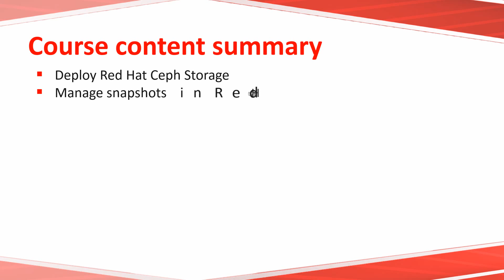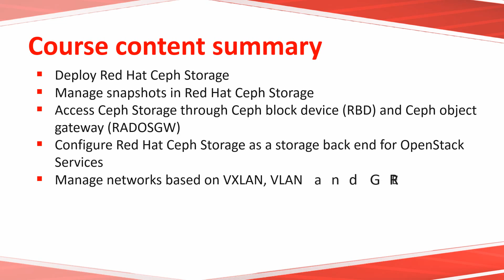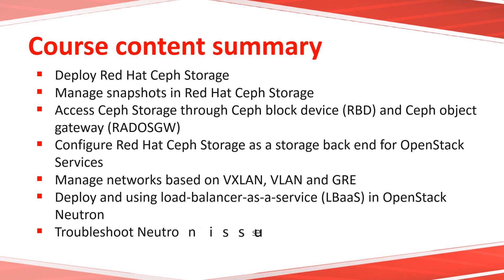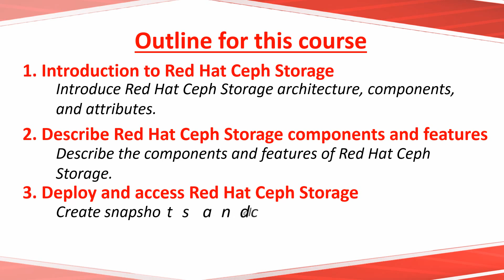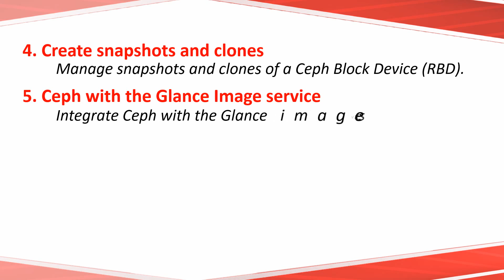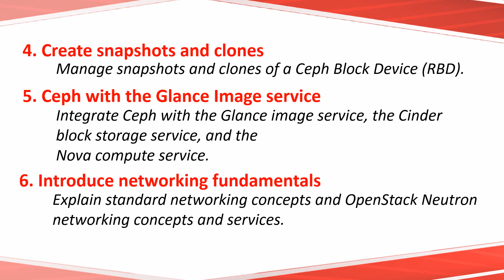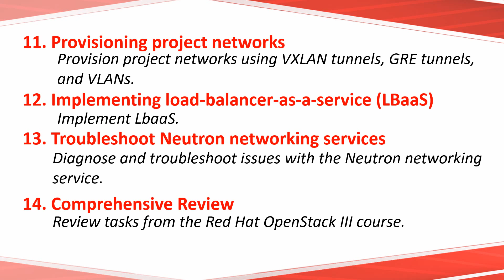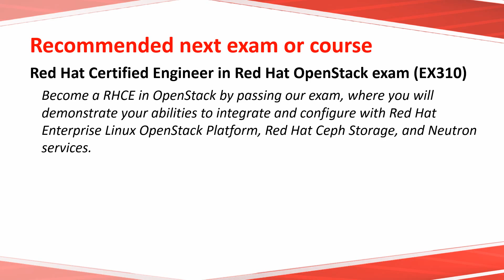What is the syllabus of OpenStack(CL310) | Training & Certification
Red Hat OpenStack Certification CL310 Training in Delhi. This course teaches system administrators how to implement a cloud-computing environment using Red Hat OpenStack Platform, including installation, configuration, and maintenance.KR Network Cloud Technologies provides high quality customized, affordable OpenStack Administration Training .Our courses can be customized for your needs. Experienced instructors can address problems and issues specific to your company.